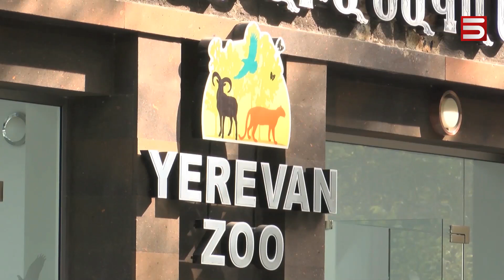ՀԱՆՑԱԳՈՐԾ ՈՀՄԱԿԸ ՎՆԱՍԱԶԵՐԾՎԱԾ Է, ԳԱԶԱՆԱՆՈՑԸ՝ ԱՆՊԱՇՏՊԱՆ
Կենդանիների երկու օր իրար հետևից գրանցված անկումներից հետո քաղաքապետարանի հորդորով կենդանաբանական այգու տնօրենի տված հրաժարականը պառակտել է կենդանասերներին: Ոմանք ուրախ են, որ Ռուբեն Խաչատրյանը հեռանում է, քանի որ այգու բոլոր դժբախտությունների համար նրան են մեղադրում:
Իսկ կենդանաբանականի աշխատակիցները հուսահատ են: Կենդանիների վրա հարձակման դեպքեր, վստահ են, էլի են լինելու, քանի որ խնդիրը ոչ թե տնօրենն է, այլ ցանկապատը: